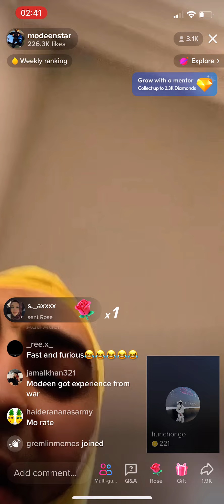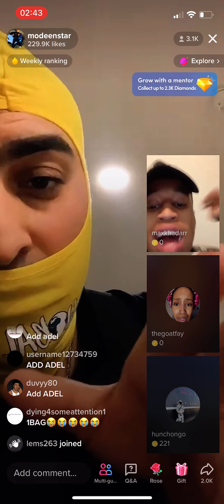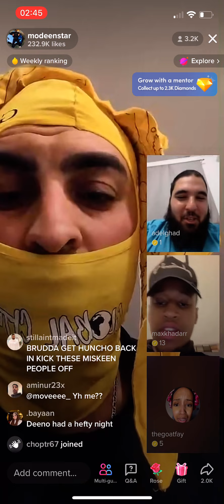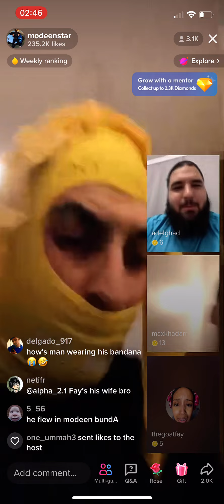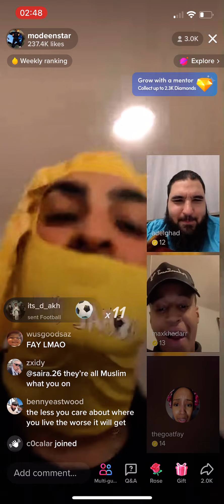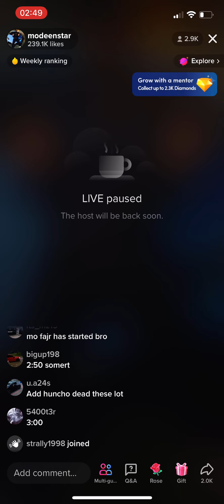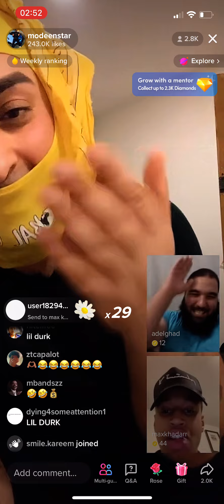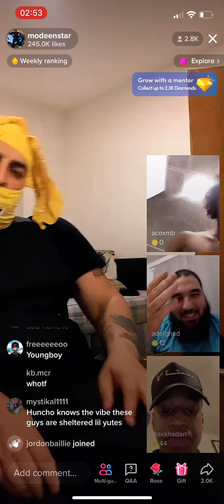Adel on tiktok live with mo deen